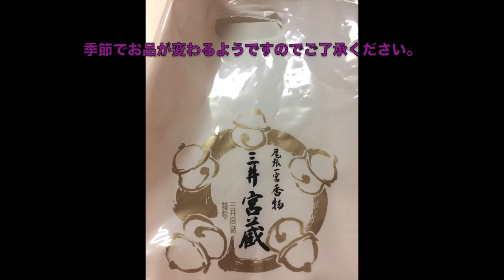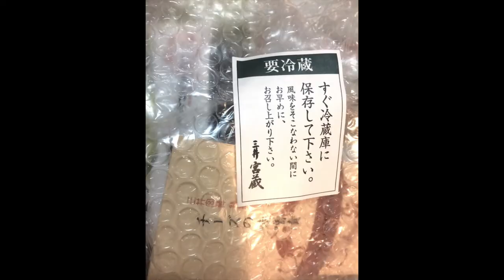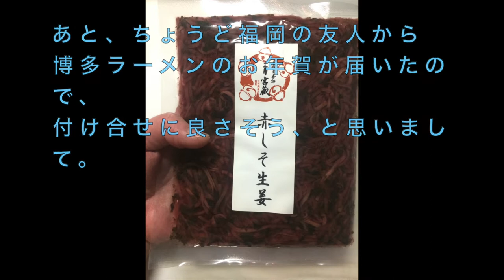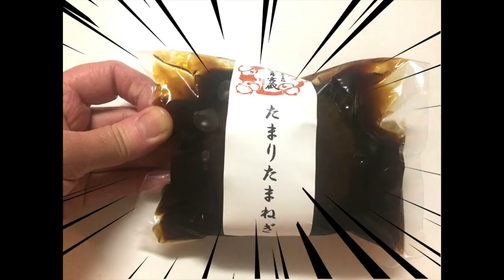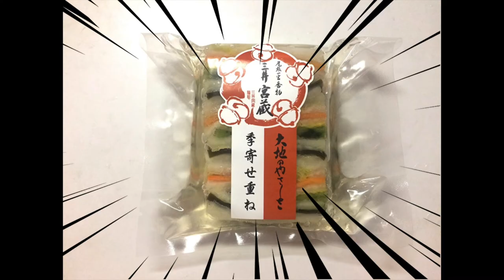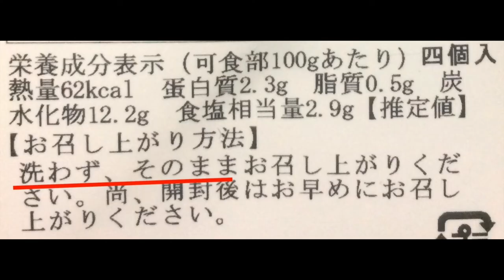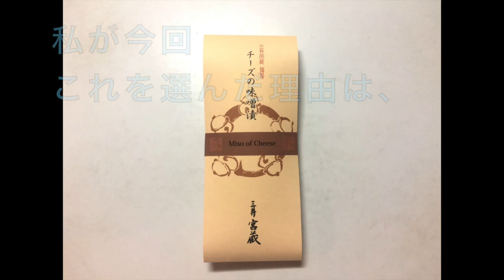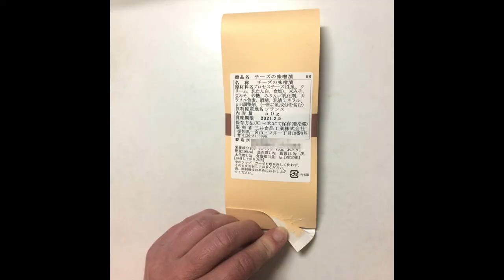三井の漬物7種食べ比べ🎶（三井宮蔵の漬物）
‹2021年1月中旬の内容です♪›
♫みついの漬物食〜べてます、でおなじみ
みついの漬物試食しました！
コロナでステイホーム、自宅でひっそりの毎日。
でも地元の美味しいものをテイクアウトして食べたい。
という事で、はじめて地元の実店舗に行ってみました。
個人的に気になる7種類を購入し、食べ比べてみました。
退屈な毎日だけど、美味しい物を食べると笑顔になれるね！

‹動画内誤字訂正：×後ぼう→○ごぼう›

自宅で漬物パーティ、乳酸菌が免疫を高めるらしいから、コロナ対策にもバッチリ！
今回はこの7種。
・赤しそ生姜
・味味噌　胡瓜ごぼう
・季寄せ重ね
・胡麻大根
・千両なす　からし
・たまりたまねぎ
・チーズの味噌漬け

クリエイティブ・コモンズ - 表示 4.0 ライセンスに基づいて使用が許諾されます。